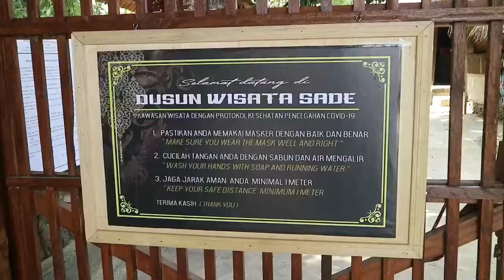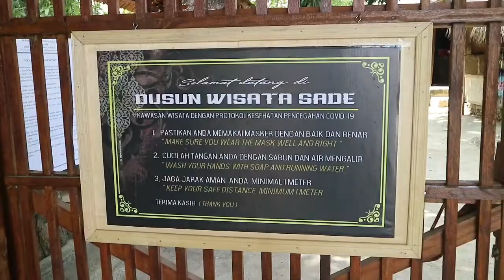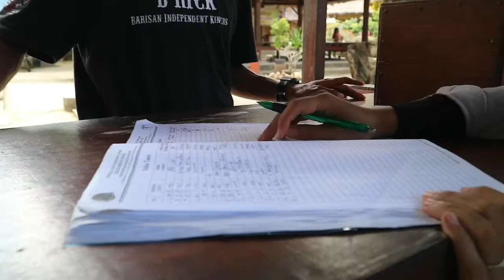DESA SADE LOTENG NTB |pesona desasade loteng NTB| hayuuk ke lombok gaees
Assalamualaikum teman2
Halo Minasan
Finally i’m back, kali ini aku mau share informasi mengenai pesona desa SADE lombok gaess yang berlokasi di lombok tengah , sekitar 15 menit dari bandara lombok, jadi sangat mudah banget dijangkau, semoga jadi referensi buat teman2

Jika ada kekurangan maupun kesalahan dalam video ini baik tutur kata maupun tindakan

 saya, saya sangat terbuka sekali dengan kritik dan saran teman2 yah, guna untuk memperbaiki lebih baik kedepannya

Follow IG aku juga yah , semoga kita bisa berteman baik